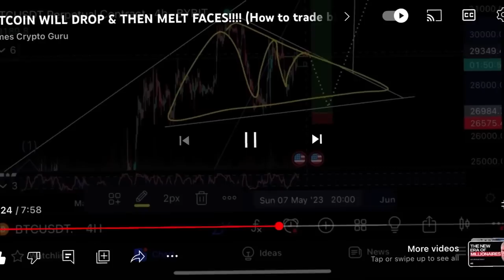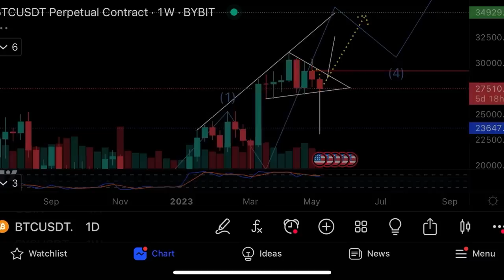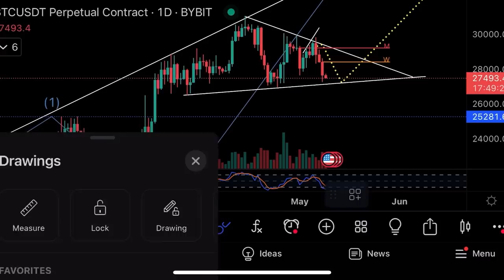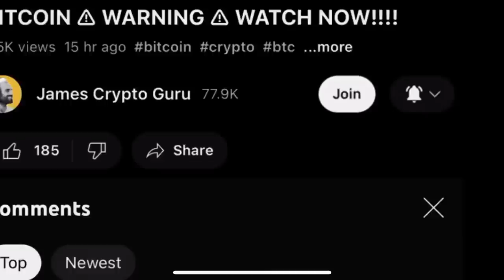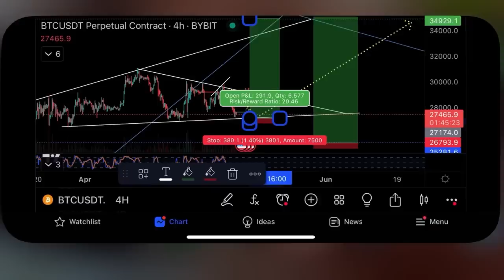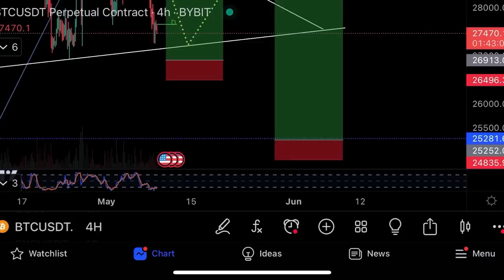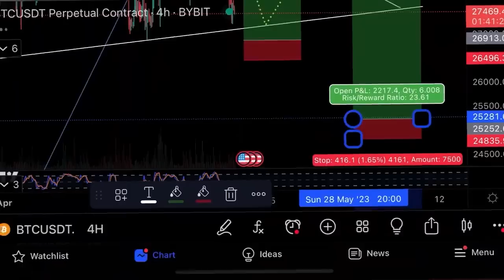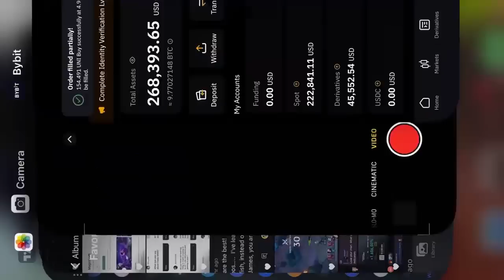Всем трейдерам приготовиться!🚨Технический анализ биткоина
Наблюдай, как я торгую и приумножаю свои деньги. Как работают деньги. Как работают такие отрасли, как криптография и фондовые рынки, как я защищаю свои деньги, приумножаю их, увеличиваю свое богатство, становлюсь финансово свободным.

Торгуй со мной! Погрузите глубже в секреты акций, биткоина, Эфириума и технологии блокчейн.

3️⃣ Присоединяйся к 8,500+ трейдеров в Telegram. Учитесь и торгуйте вместе